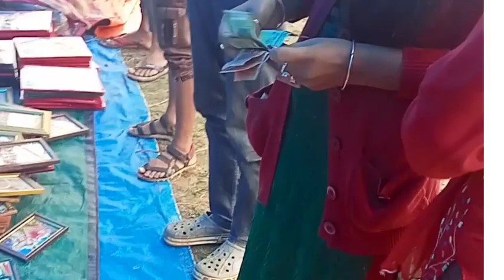competition IMO live video call me see video call me 🎉🎉🎉🎉🎉🎉